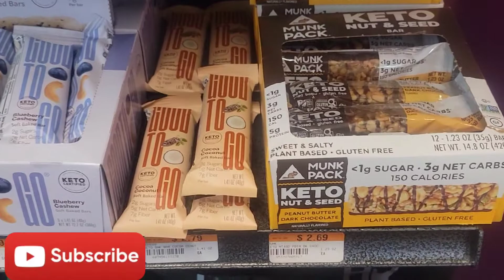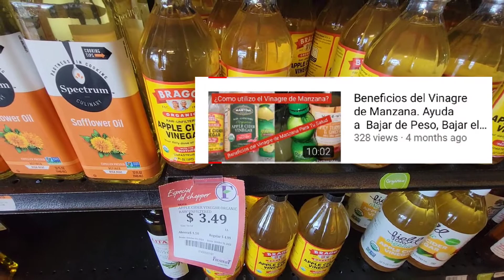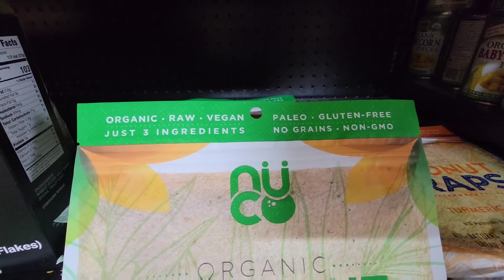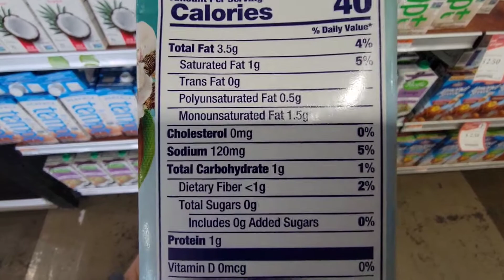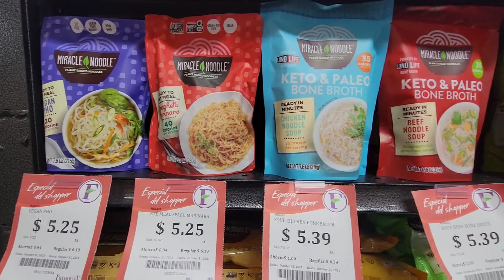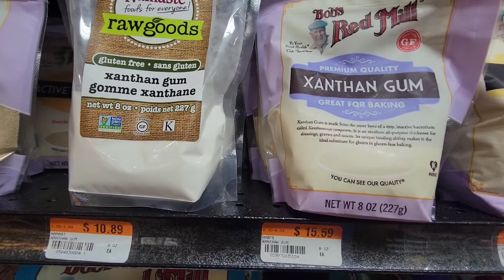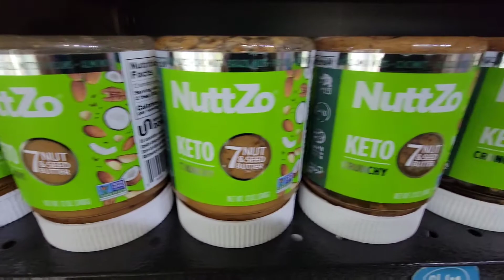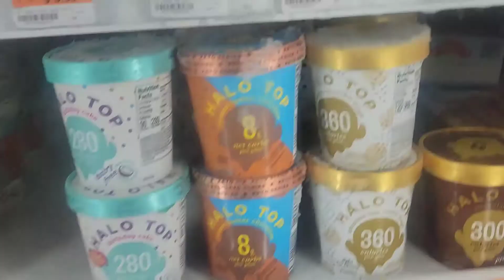Tour Tienda FreshMart. Productos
Tour Tienda Fresh Smart. Productos lowcarbs keto healthy vegan @freshsmart